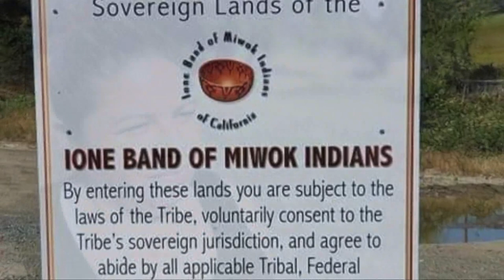Amador County Fair | Meet Keshaun Monge an FFA student who will be showing his lambs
Keshaun Monge is a 17-year-old Argonaut High School student and a participant in the FFA for the 5th year running.